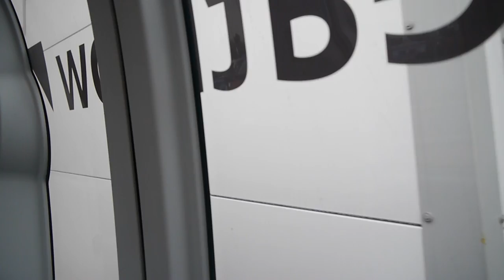Heathrow Pod journey from Station A to Station B.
Heathrow Personal Rapid Transit (PRT) system 'Heathrow Pod'. Journey from Station A to Station B.